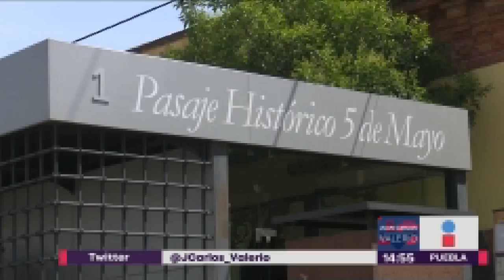Túneles Históricos || Noticias con Juan Carlos Valerio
No te pierdas el reportaje de Gladys Flores acerca de los túneles históricos de Puebla.